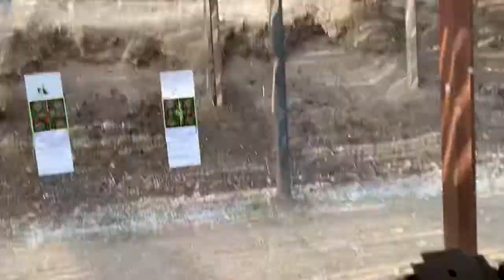Browning 1911 Black Label 380